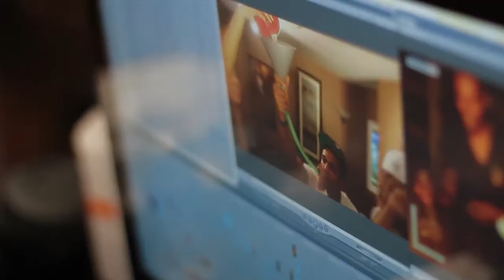Zach & Plane Jaymes-Behind The Scenes "Good Life" Shoot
Go behind the scenes of the "Good Life" Video shoot.
First Single Off D.O.M.I.N.O